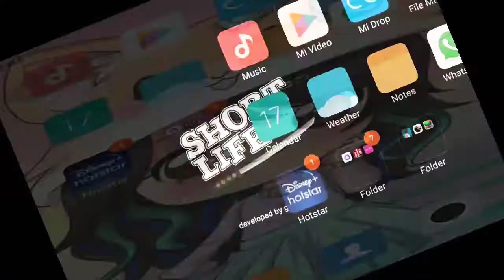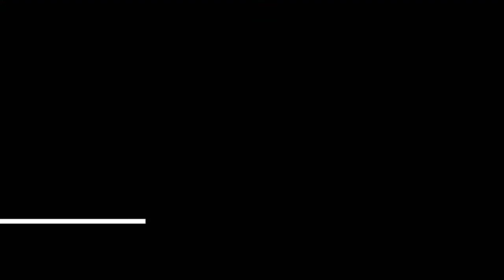Short Life Level 17 to 22|Gaming Whit Naitik And Ipshita